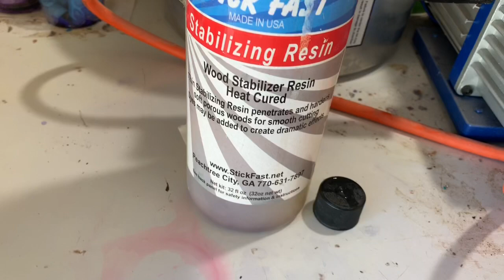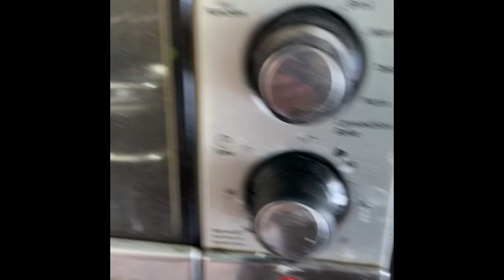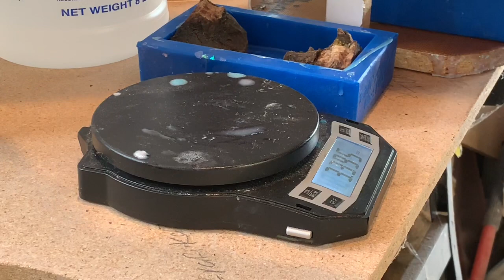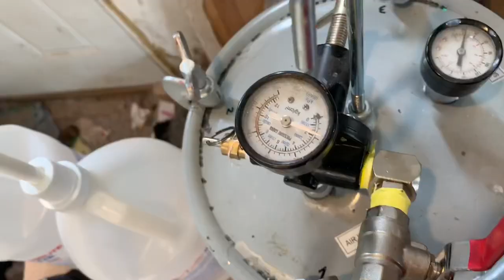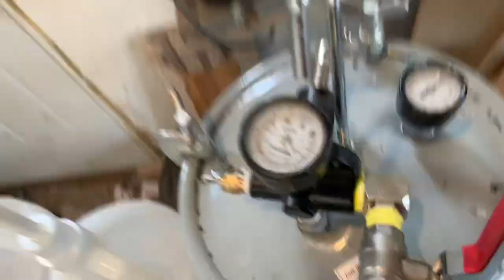Making a hybrid diamond painting pen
The wood is apple stabilized in stick fast stabilizing resin, then baked in a convection toaster oven. Cast in allumilite slow clear dyed with twilight purple alcoholic ink and my holographic sparkle.